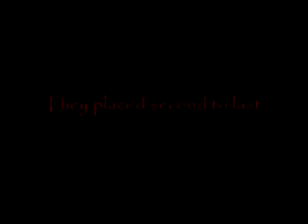Riding The Trojan Whorse Part 3